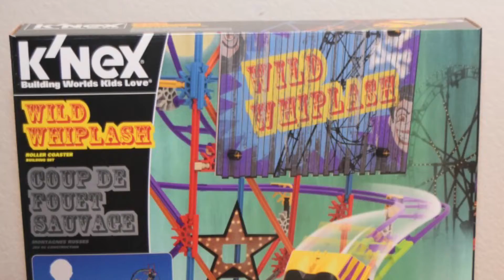K'NEX Wild Whiplash Roller Coaster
A quick little video for K'NEX Wild Whiplash Roller Coaster.